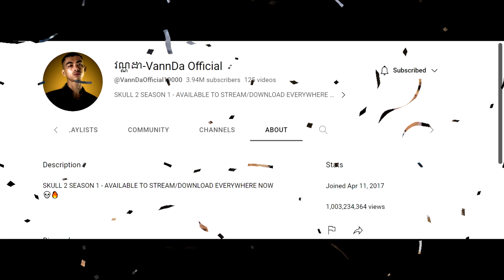ញ៉ាក់!! វណ្ណដា បំបែកប្រវត្តិសាស្រ្តជាសិល្បករមានអ្នកទស្សនាវីដេអូ១០០០លានដងលើយូធូប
សូមអធ្យាស្រ័យ

ចំពោះការមិនបានតប ខំមិនបានគ្រប់គ្នា

Ms Socheata